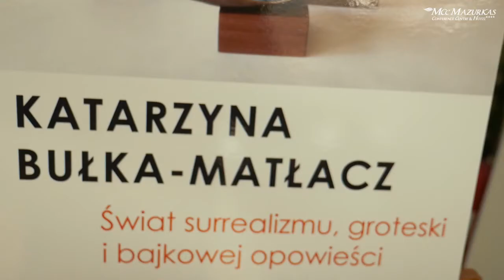XIX Forum Humanum Mazurkas-impresja z Katarzyną Bułka-Matłacz(rzeźba)& Janiną Tuora (kurator)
28 lutego br. w ramach dziewiętnastej już edycji cyklu Forum Humanum Mazurkas odbył się Wieczór Tańca Współczesnego, z udziałem Kieleckiego Teatru Tańca. To pierwsze, w ramach cyklu, spotkanie z tematyką tańca współczesnego przyciągnęło do MCC Mazurkas ponad 700 osób ze świata kultury, sztuki oraz biznesu. W tematykę wieczoru wprowadziła zgromadzoną widownię rozmowa Prezesa MCC Mazurkas Andrzeja Bartkowskiego ze Sławomirem Pietrasem – popularyzatorem opery i baletu, działaczem kulturalnym oraz dyrektorem wielu teatrów operowych w Polsce. Jako pierwszy spektakl Kielecki Teatr Tańca zaprezentował „Stół bez szczęścia” (chor. Elzbieta Szlufik-Pańtak), który był wzruszającą opowieścią o samotności i walce o uwagę drugiego człowieka. Kolejne spektakle„2 żywioły” (chor.Grzegorz Pańtak) przedstawiły taniec współczesny w bardzo nowoczesnej i oryginalnej choreografii.
Dwa ostatnie występy teatru: „Jazz Dance Back and Forth” oraz „Stymulacja ciała –DANCE”. Niezwykle barwna choreografia obu spektakli, a także radość tańca i bogaty przekaz emocjonalny, który zaprezentowali tancerze wzbudziły niezwykle entuzjastyczną reakcję wśród zebranej publiczności. W programie XIX edycji Forum Humanum Mazurkas nie zabrakło także stałych pozycji, które towarzyszą Forum od 4 lat. Tradycyjnie już wernisaż malarski był doskonałą okazją do bliższego poznania sztuki Jarosława Jaśnikowskiego – malarza wyobraźni, który w swoich obrazach pokazuje własne alternatywne światy. Goście mogli także podziwiać wystawę rzeźby Katarzyny Bułki-Matłacz – artystki i autorki wielu prestiżowych statuetek konkursowych.  W ramach finisażu zaprezentowana została wystawa plakatów Witolda Mysyrowicza pod hasłem: „Politycy transformacji ustrojowej w Polsce jako bohaterowie innych bajek”. Kuratorem wystaw była Janina Tuora. W przerwach pomiędzy poszczególnymi spektaklami odbyły się pokazy filmów według scenariusza Janiny Tuora,wi realizacji Jana Sumikowskiego.